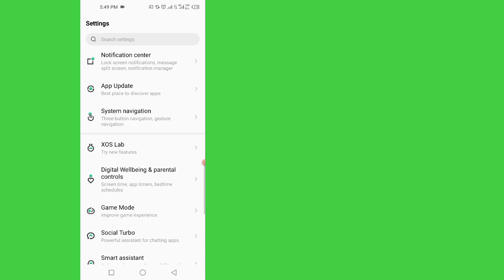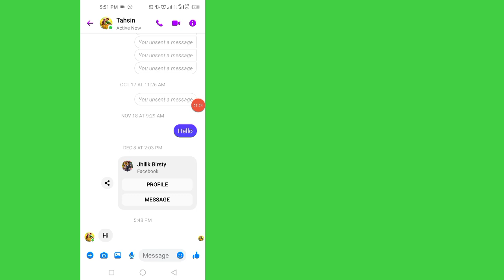Cum să dezactivezi apelul audio video pe Facebook Messenger - Dezactivează apelul messenger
Întrebările dvs.:--
 √ cum să dezactivezi apelul audio video pe √ facebook messenger
 √ cum să dezactivezi apelul audio video pe messenger
 √ dezactivați apelul audio video facebook messenger
 √ cum să opriți apelurile video vocale pe Facebook Messenger
 √ cum să dezactivezi apelul Facebook Messenger pe Android
 √ cum să dezactivezi apelul Facebook Messenger
 √ cum să dezactivezi apelurile pe messenger Android/ios!
 √ dezactivați apelul messenger
 √ dezactivați apelul facebook messenger Android
 √ dezactivați apelul messenger